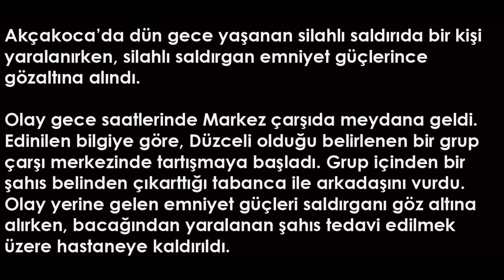AKÇAKOCA’DA SİLAHLA YARALAMA